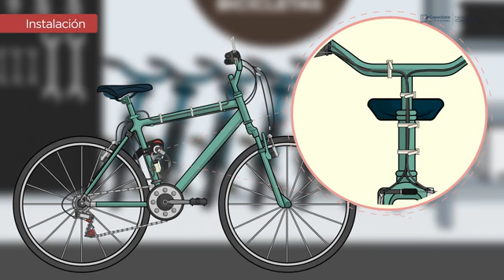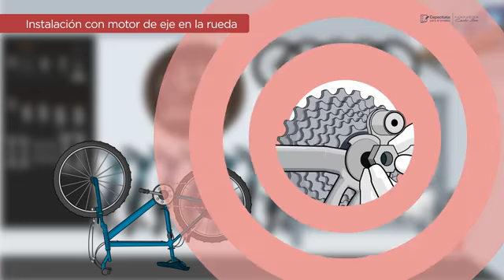0425 CONVERSIÓN DE BICICLETAS